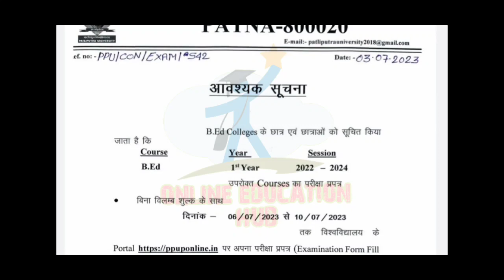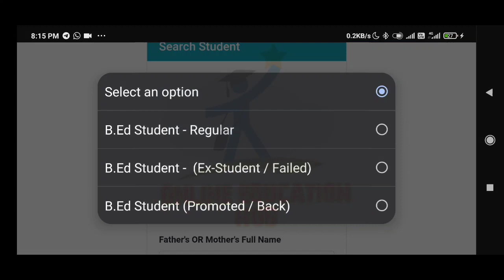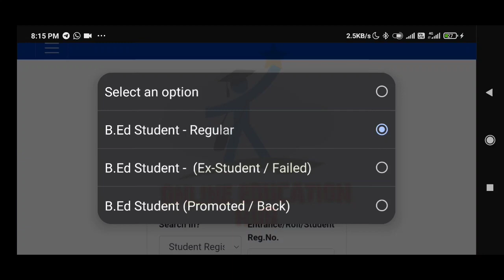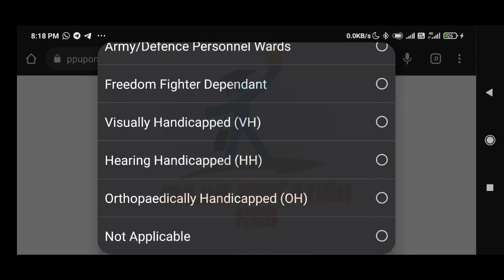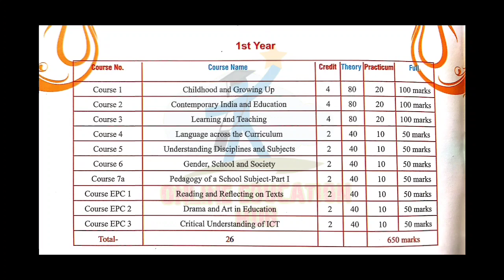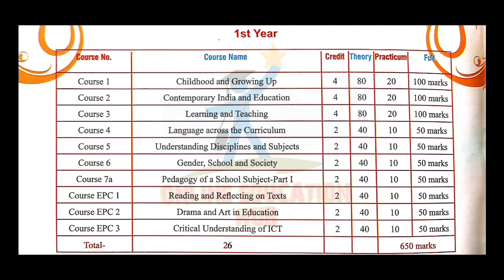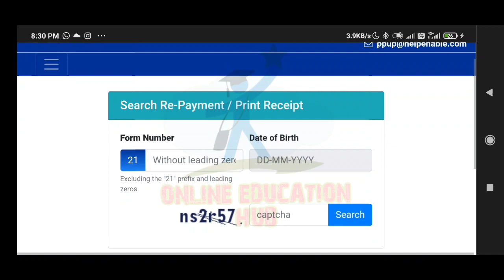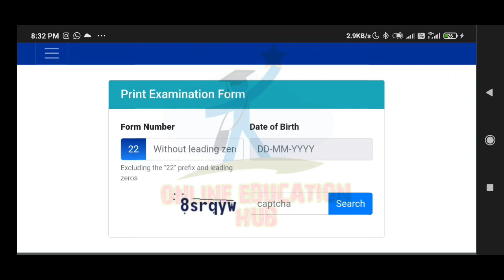Patliputra university B.Ed part1 exam form filling update,ppu b.ed exam form kaise bhare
Patliputra university B.Ed exam form update 2023, Ppu B.Ed part 1 exam form fill up process 2023, How to fill ppu bed exam form 2022-24, Ppu B.Ed exam form kaise bhare,
Ppu B.Ed Part 1 exam form fill up notice,
Patliputra University BEd Exam form fill Up Notice 2022, How to fill Ppu BEd Examination form 2022, Ppu BEd Exam Form kaise bhare, Steps to Fill Ppu BEd Examination form 2022, Ppu BEd Record Not found problem fixed, Ppu BEd incorrect data found problem fixed, Ppu BEd Registration slip download problem fixed, Download Ppu BEd 1st year Registration Slip 2022, Ppu BEd Registration form Correction Update 2022,

आशा करता हू की ये जानकारी आपको काफ़ी कारागार हुयी होंगी अगर आपकी मैंने थोड़ी सी भी help की है तो plz इस वीडियो को सब्सक्राइब like और share कर दीजिये ताकि जरूरतमंद को फायदा पहुंचे
धन्यवाद🙏🙏🙏

Your Quiery :- Online Education hub, Patliputra University BEd Exam form fill Up Notice 2022, How to fill Online BEd Examination form 2022, Ppu BEd Exam Form kaise bhare, Steps to Fill Ppu BEd Examination form 2022,

Patliputra University B.ed Registration 2020-22 | ppu Bed Exam Form fill Update 2021,